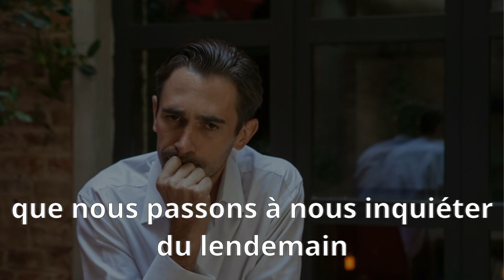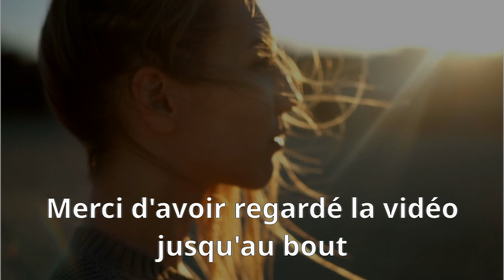Ne Pas S'inquiéter Du Lendemain | Enseignement de Bouddha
▬▬▬▬▬▬▬▬ Enseignement Complet ▬▬▬▬▬▬▬

Dans notre société moderne, l'incertitude de l'avenir peut être une source de stress et d'anxiété. Cependant, la sagesse bouddhiste nous enseigne qu'il ne faut pas avoir peur de l'avenir et de ne plus se soucier du lendemain.

L'histoire de Bouddha est une source d'inspiration pour comprendre comment nous pouvons atteindre cette confiance en soi. Bouddha a quitté sa vie de prince pour devenir un ascète errant, cherchant à comprendre la souffrance et l'ignorance qui existent dans le monde. Après des années de méditation et de recherche, il a atteint l'illumination et a trouvé un chemin vers la paix intérieure.

Le bouddhisme offre de nombreuses pratiques pour aider les gens à trouver la sagesse et la paix intérieure. Les enseignements du Bouddha sont disponibles dans de nombreux formats, y compris des livres, des conférences sur YouTube, des cours en ligne et des groupes de méditation.

La pratique du bouddhisme zen en particulier est utile pour apprendre à ne plus se soucier du lendemain. Elle encourage la pleine conscience, la méditation et la contemplation profonde pour atteindre une compréhension plus profonde de la nature de l'existence.

La confiance en soi est également une partie importante de cette pratique. Le bouddhisme nous enseigne à avoir confiance en nous-mêmes et en nos propres capacités pour faire face aux défis de la vie. En cultivant cette confiance, nous pouvons vivre plus pleinement et avec moins de peur de l'avenir.

En fin de compte, il est important de comprendre que l'avenir est incertain pour tout le monde, quels que soient nos croyances religieuses ou spirituelles. La Bible, tout comme le bouddhisme, nous encourage à avoir confiance en Dieu ou en nous-mêmes pour faire face aux défis de l'avenir. En suivant les enseignements du Bouddha, nous pouvons apprendre à ne plus nous inquiéter pour l'avenir et vivre dans le moment présent avec une plus grande paix intérieure.

▬▬▬▬▬▬▬▬▬▬▬ Utilisation équitable ▬▬▬▬▬▬▬▬▬▬▬